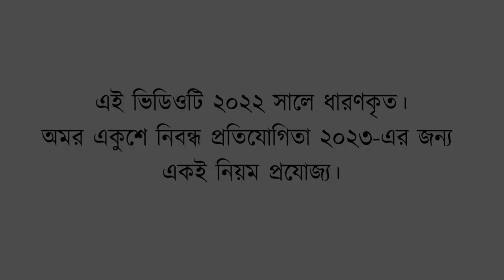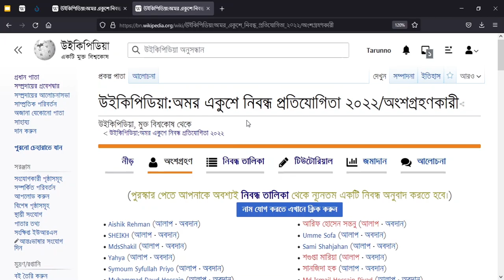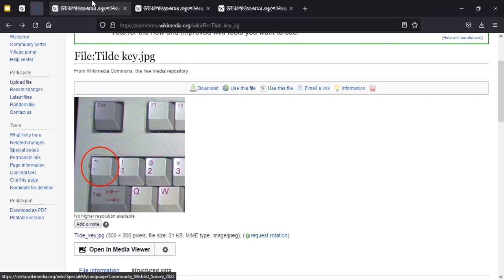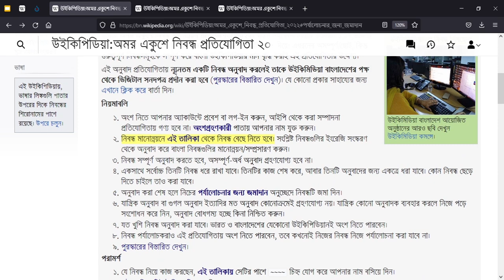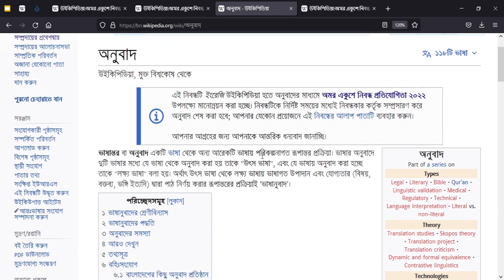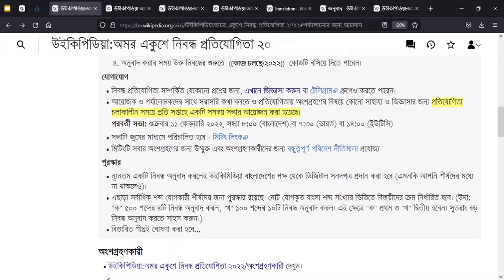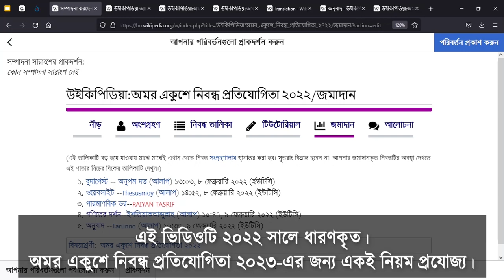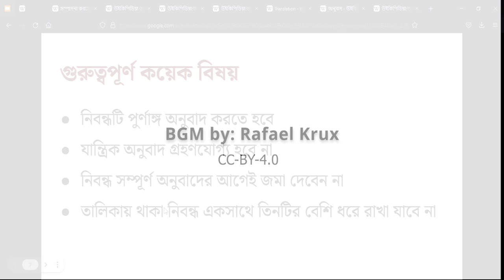অমর একুশে নিবন্ধ প্রতিযোগিতা - ২০২৩ -এ অংশগ্রহণের নিয়মাবলির সারসংক্ষেপ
এই ভিডিওতে অমর একুশে নিবন্ধ প্রতিযোগিতা - ২০২৩ এ অংশগ্রহণের নিয়মাবলির সারসংক্ষেপ বর্ণনা করা হয়েছে।